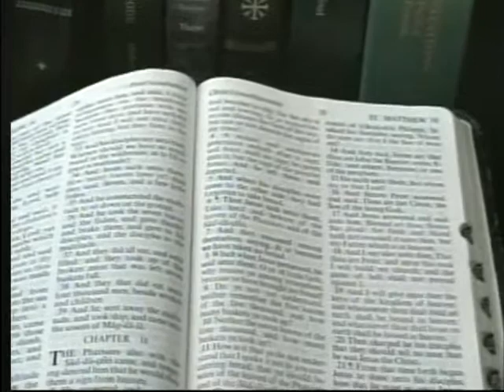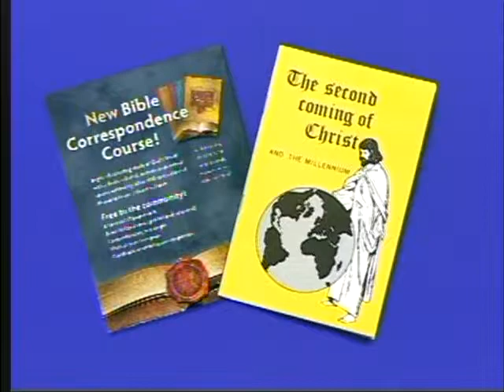"A Bible Answer Episode #518"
Panelists: Mike Tucker, David Gulledge, Nat Evans
#518-4/27/2014
1. Jesus’ opposers accused him of making himself equal to God. (John 5:18; 10:30-33).  However, isn’t it true that Jesus never claimed to be on the same level as Almighty God? He said: “The Father is greater than I am.” (Jn 14:28).
2. Who were the sons and daughters of men in Genesis 6:2?
3. Did Jesus cleanse the temple once or twice?
4. What were the keys of the kingdom?
5. Please explain Galatians 3:1?